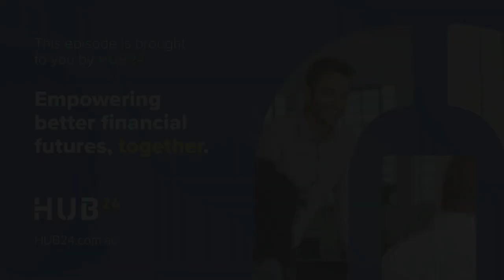#357 Felicity Cooper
Felicity is the Owner and a Financial Planner at Cooper Wealth Management. She and Jess chat about how she was crowned 2022 AFA Financial Adviser of the Year, and what she's doing in her practice to stand out.